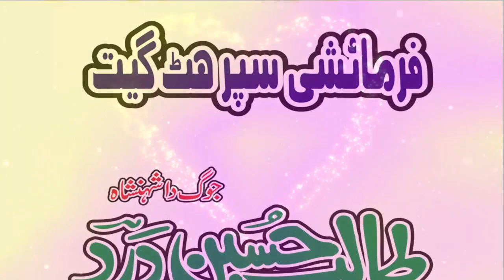Jinhan Kise Diyan Nindran| Talib Hussain Dard |Vol 106 Part 1 Upload Pak Gramo Phone Agency Official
Song              |       Jinhan Kise Diyan Nindran Gawaiya Unhan De Kolo Rab Puchsi
Singer            |       Talib Hussain Dard ( Late )
Layrics           |       Dard ( Late )